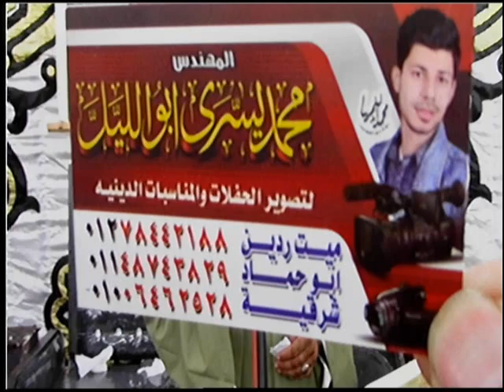هذا الرجل بكى أثناء تلاوة الشيخ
بكاء رجل اثناء تلاوة الشيخ حرك
Qari dr Harak